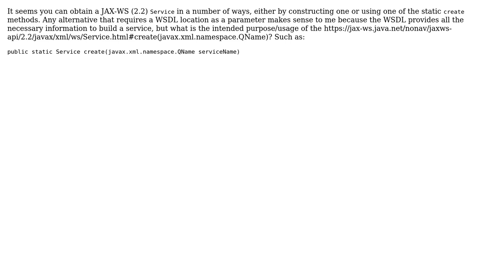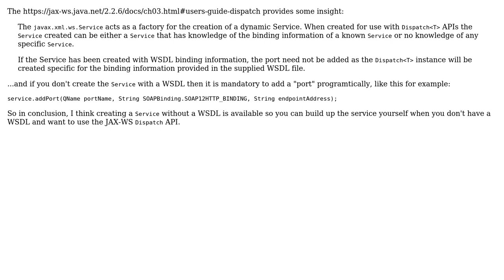Creating a JAX-WS service without a WSDL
With thanks & praise to God, and with thanks to the many people who have made this project possible! You are responsible for your own actions.